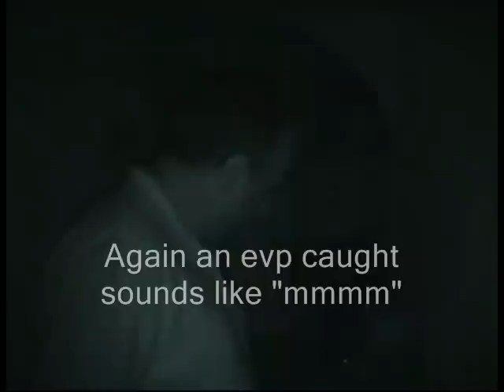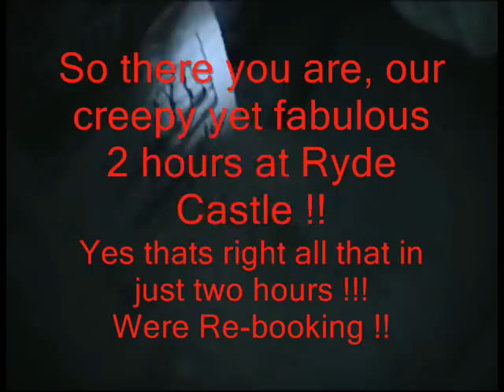V.I.P Investigation - Ryde Castle - 2011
This has to be the best start for 2011 we could have had as a team. This video may not be the best quality ( due to our floor manager being absent) but boy did we catch some AWESOME evp and one of the best moving orb's weve seen for a while.
Not sure what expectations people have when they click these videos but we want to make you understand that an investigation can be mostly boring for about 50 % of the night with nothing much going on, so that is why when you watch footage like ours its not always that long.
Anyways enjoy this latest footage and feel free to leave comments as long as they aint stupid ones like " I think i got a ghost in my freezer, coz when i open it i get a chill" SO BORING !!!